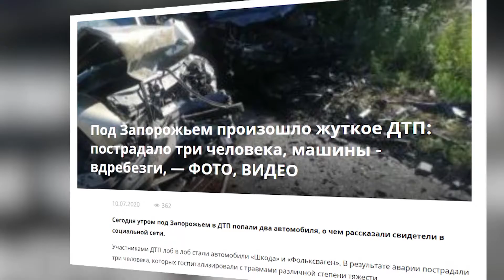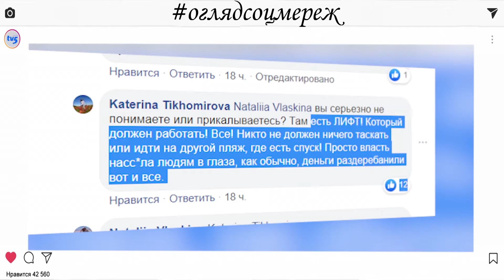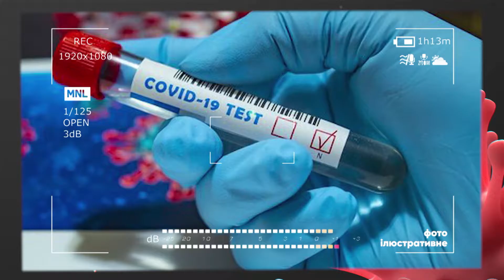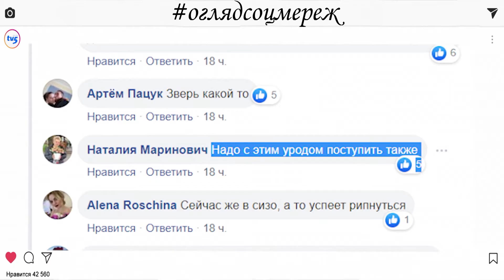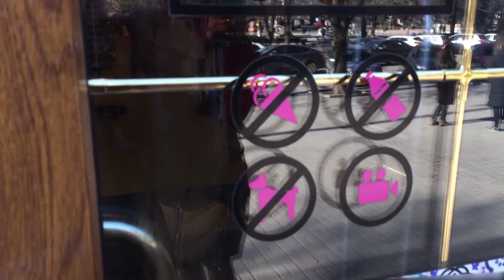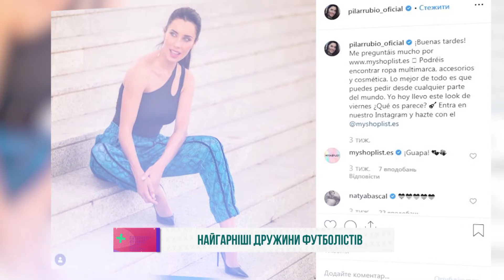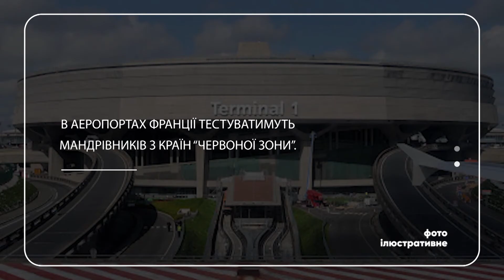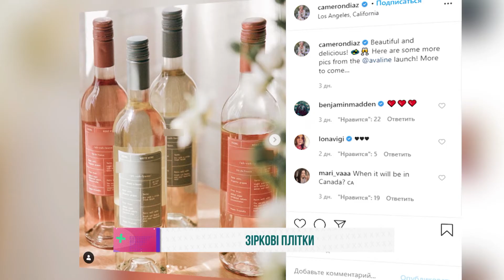«Ранок з TV5» 14.07.2020